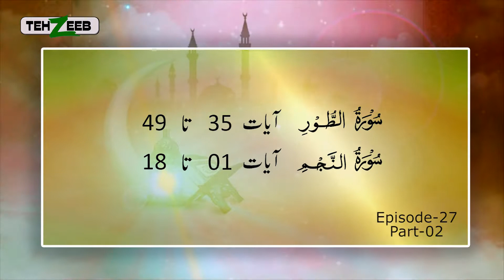Noor ul Mubeen By Maimoona Murtaza Malik EP 27 Part 02 TEHZEEB TV